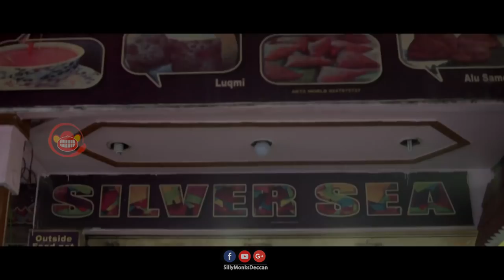Colour Photo Hyderabadi Movie Scenes - Navin Prabhakar Wants To Meet Aziz & Gullu Dada | Silly Monks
Watch Colour Photo Hyderabadi Comedy Movie Scenes.

Starring: Gullu Dada, Aziz Naser, Shehbaaz Khan
Editor: Kranthi
Lyrics & Songs: Hussain Raza
DOP: Md. Rafi
Co-Producer: Adnan Sajid Khan
Producer: Syed Yazdan Hussain
Writer & Director: Aziz Naser